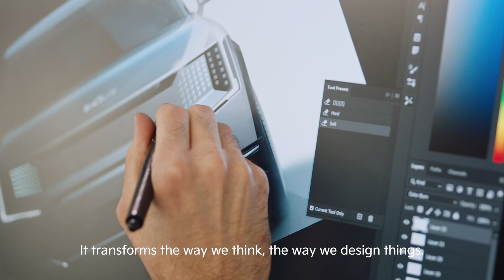Designing Tomorrow | Ep. 2 Innovation from Nature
We've joined forces with Bloomberg Originals to produce an inspiring film series focusing on sustainability.

In our second episode, we explore innovation in materials inspired by the natural world around us.

Listen as actor/activist Nikolaj Coster-Waldau speaks to our partners at Mycel about how mycelium from mushrooms can lead to a more sustainable future.

In the Kia EV9, we integrate biomaterials made from corn, sugarcane, and more to make it our most sustainable SUV ever.